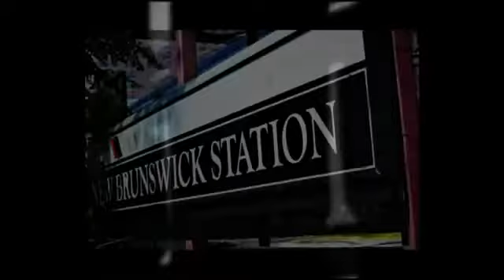Hyatt Regency-New Brunswick Video Tour